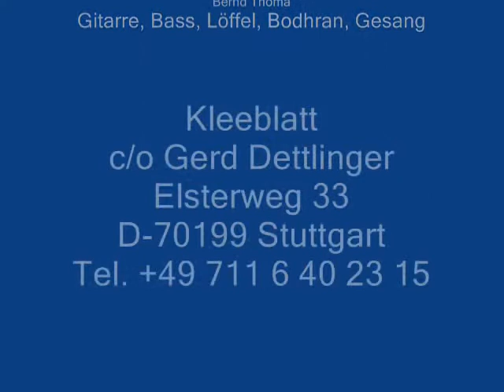Kleeblatt - Walter Bulmer`s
Version der Stuttgarter Folkgruppe Kleeblatt. Von der CD "Dark Isle"